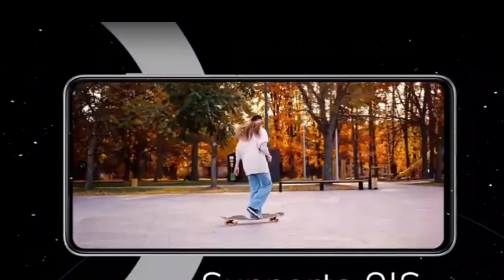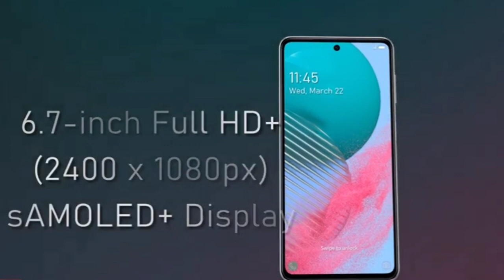Samsung M54 5g | M54 5g 108 MP with OIS